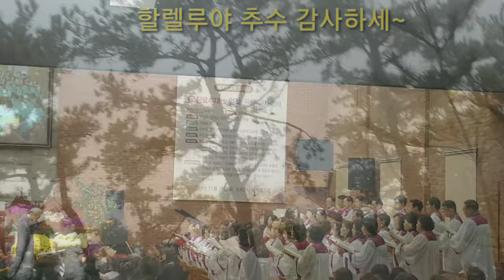할렐루야 추수감사하세(추수감사절찬양)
할렐루야 추수감사하세
지휘: 조충모 피아노: 전예진 오르간: 이현정
챔버오케스트라: 최정희 외
찬양: 부평 세계로교회 할렐루야 찬양대